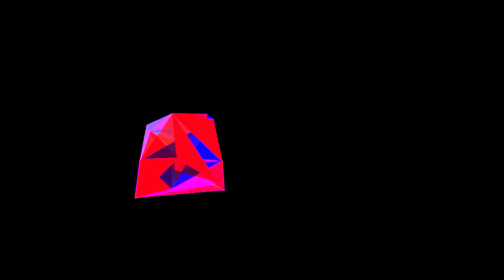Радость миру. Всех с Праздником Покрова!